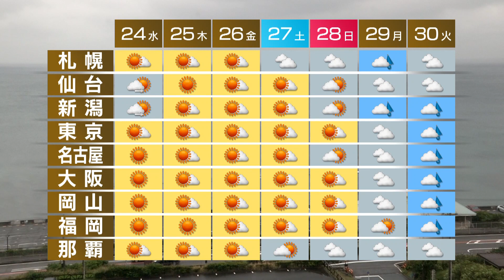5月23日の天気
九州から東海は天気が回復し、次第に晴れる所が多くなるでしょう。関東と東北南部は断続的に冷たい雨が降り、気温はきのうより10度以上低くなりそうです。北海道は大体晴れるでしょう。週間予報です。あすからは、しばらく広い範囲で晴れるでしょう。関東と東北南部はあすは寒さが和らぎそうです。木曜日以降は各地で汗ばむ陽気になるでしょう。